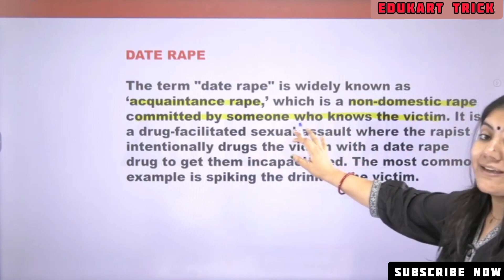What is Date Rape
unlawful sexual activity and usually sexual intercourse carried out forcibly or under threat of injury against a person's will or with a person who is beneath a certain age or incapable of valid consent because of mental illness, mental deficiency, intoxication, unconsciousness, or deception compare sexual assault, ...

sexual harassment
harassment
sexual harassment training
sexual harassment in the workplace
sexual harrassment
sexual harassment prevention
workplace harassment
hr sexual harassment
sexual harassment law
sexual harassment video
prevent sexual harassment
sexual harassment in india
sexual harassment in train
types of sexual harassment
employer sexual harassment
sexual harassment in office
sexual harassment at office
sexual harassment complaint
receta de rape
gang rape
rape case
aldine isd elementary student raped
anti-rape
rape ghost
india rape
rape delhi
rape crisis
rape sky news
hathras rape
cocinar rape
rape en salsa
guiso de rape
happening now
receta de rape
nirbhaya rape
movie recapped
recapped movie
como hacer rape
como cocinar rape
rape en salsa verde
rape victim ikinulong